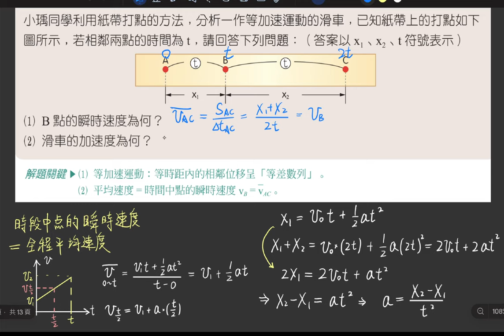2-4 講義p54 例3